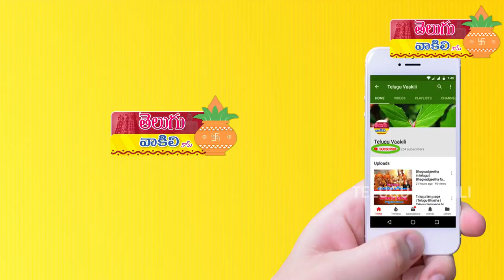తులసి మొక్కను ఈ మంత్రంతో పూజిస్తే మీకు వద్దన్నా డబ్బే.. | Tulasi mokka eroju natali | Tulasi chettu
About Tulasi Plant in Telugu -  తులసి మొక్క కు హైందవ మతంలో విశిష్ట స్థానం ఉంది.సాక్షాత్ లక్ష్మీ స్వరూపంగా తులసి చెట్టు ను భావిస్తారు.అందుకే ప్రతీ ఇంట్లోనూ తులసి ని పెంచుతారు.తులసి లో ఎన్నో రకాల ఔషధ గుణాలు ఉన్నాయి.దగ్గు,కఫం,గ్యాస్ వంటి దీర్ఘకాలిక సమస్యలను తులసి ఇట్టే పోగడుతుంది.తులసి మొక్కను ఎక్కడ నాటాలి ? తులసి పూజా విధానం ? తులసి చెట్టులో ఉన్న ఆయుర్వేద గుణాలు, చనిపోయినపుడు తులసి తీర్ధం ఎందుకు నోట్లో పోస్తారు ? తులసి మంత్రం ప్రాముఖ్యత తదితర ఎన్నో ఆశక్తికరమయిన విషయాలను ఈ వీడియోలో తెలుసుకుందాం.